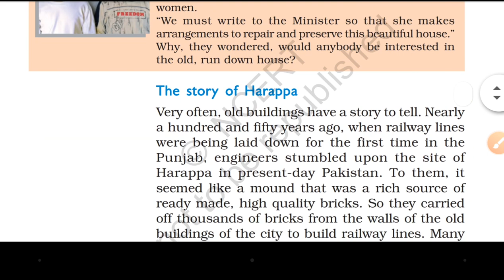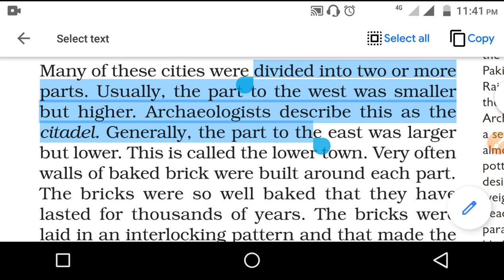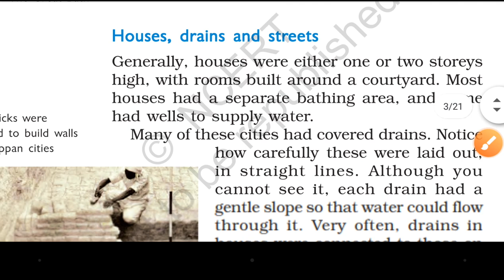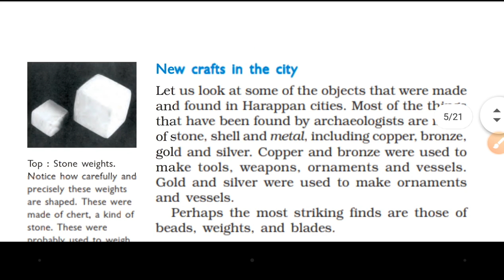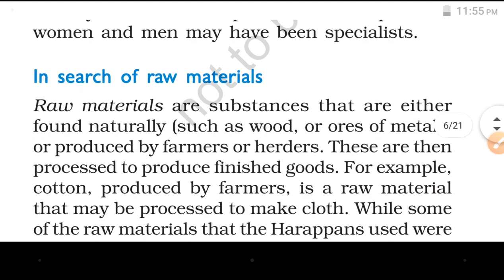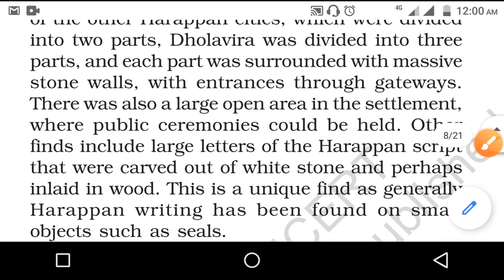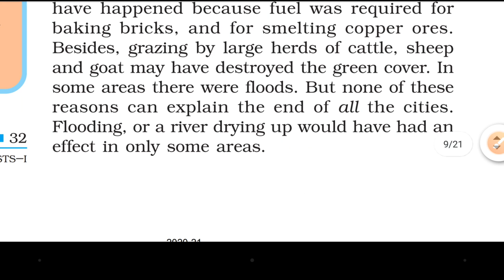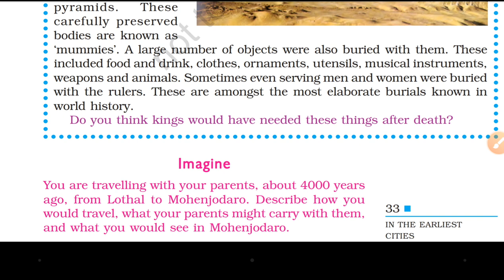IN THE EARLIEST CITIES(WITH MAP) NCERT CLASS 6 HISTORY CHAPTER 3 (NEW SYLLABUS)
link of animated video of Indus civilization